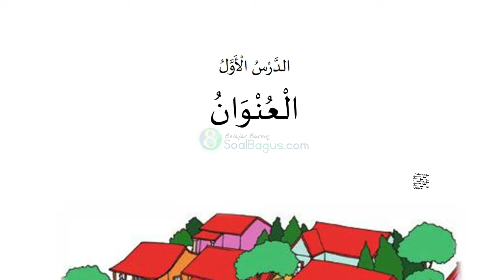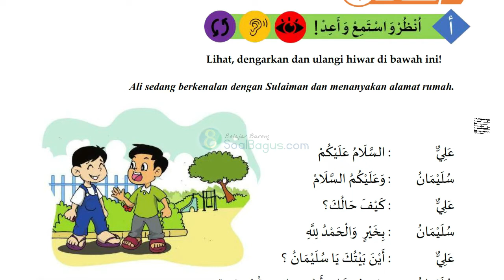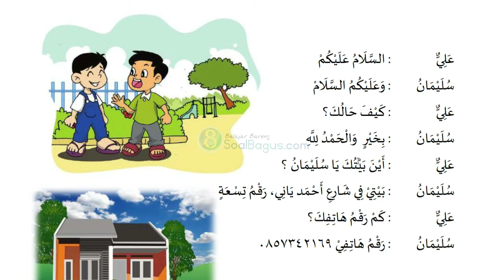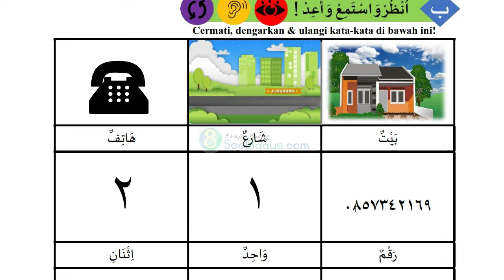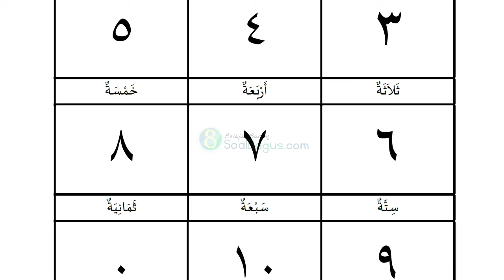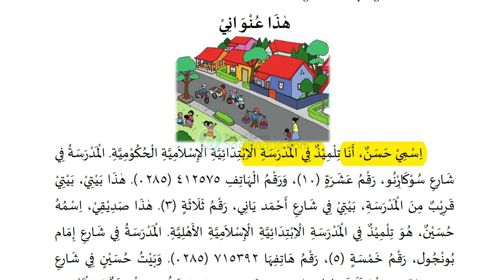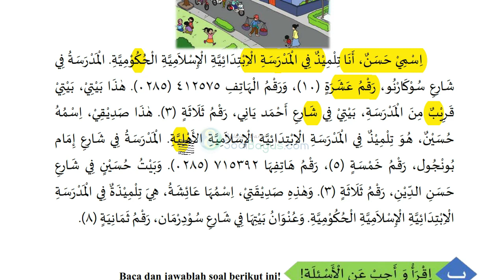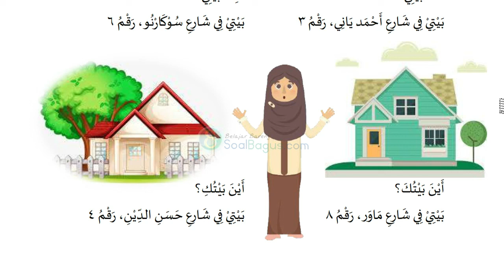Materi B Arab Kelas 4 MI Bab ( العُنْوَانُ ) Alamat Semester 1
Video Pembelajaran untuk Materi Bahasa Arab Kelas 4 MI Bab ( العُنْوَانُ ) Alamat Semester 1 / Ganjil tahun ajaran 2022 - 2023 sesuai KMA 183.

Kunjungi blog
untuk mendapatkan soal soal latihan ulangan.